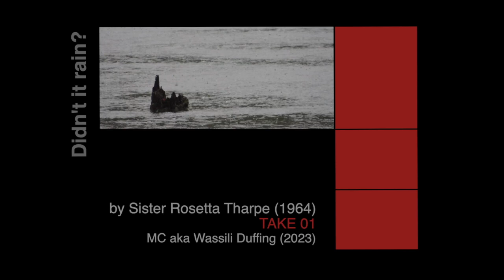Didn't it rain? Take 01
Lyrics

Didn’t it rain children
Talk about rain oh my Lord
Didn’t it fall didn’t it fall
Didn’t it fall my Lord didn’t it rain

Didn’t it fll my Lord didn’t it rain

Oh it rained forty days
And it rained forty nights
There was no land no where in sight
God send the angel to spread the news
He haste his wings and away he flew
To the East to the West
To the North to the South
All day all night how it rained how it rained

Some at the window some at the door
Some said Noah can’t you take a little more
No no said Noah no no my friends
The nature got to keep you can’t get in
I told you I told you a long time ago
You wouldn’t hear me you disobey me
Lord send the angel a warning to you
It began to rain and now you are through

Well it rained forty days
Forty nights without stopping
Noah was glad
When the rain stopped dropping
Knock at the window knock at the door
Come on brother Noah
Can’t you take any more
No no my brothers you are full of sin
God has the key you can’t get in
Would you listen how it rained